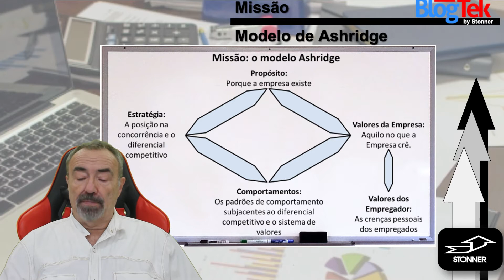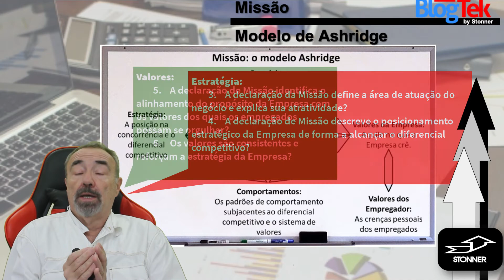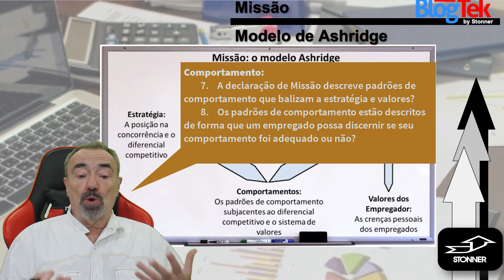Missão modelo Ashridge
Missão - modelo Ashridge: a Missão é a razão de ser da Empresa, portanto é de suma importância. A Missão deve ser abrangente e clara, porém também sucinta. Portanto, elaborar o texto é difícil. O modelo Ashridge ajuda a definir adequadamente a Missão.